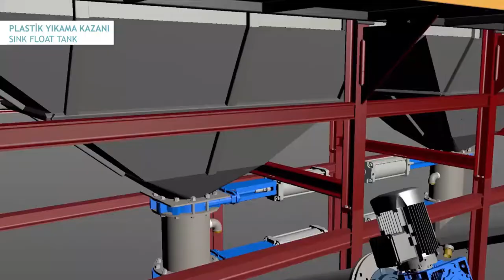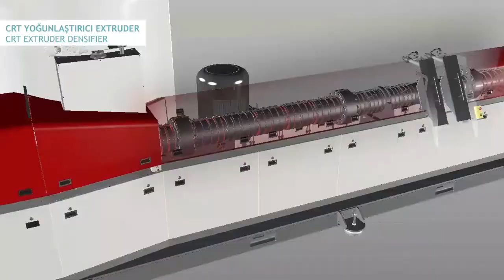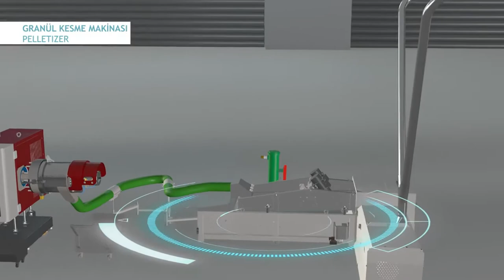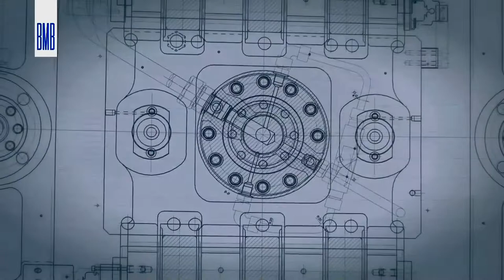Amazing World injection molding machine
Удивительный мир термопластавтоматик